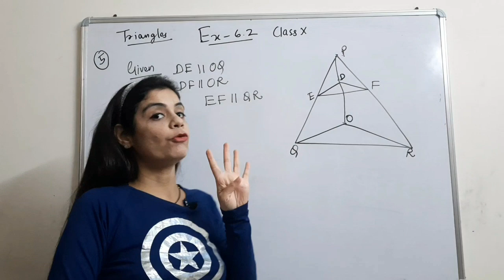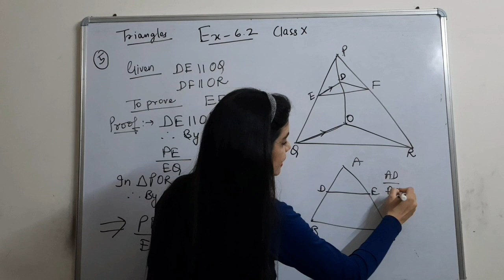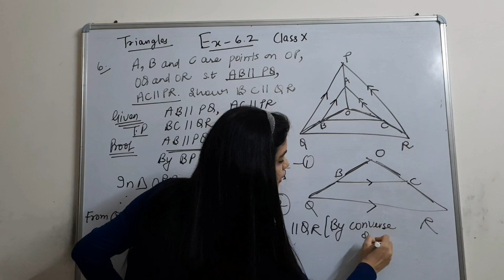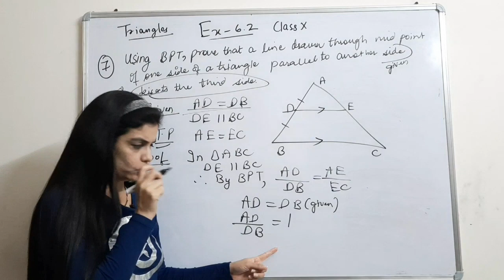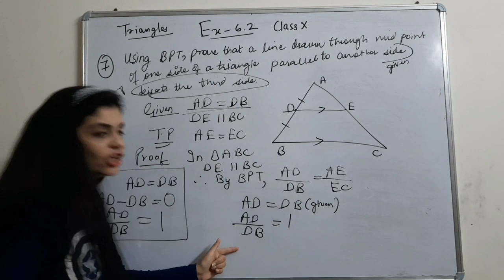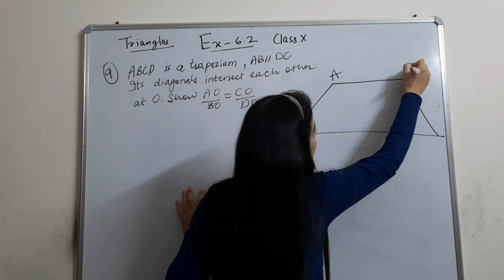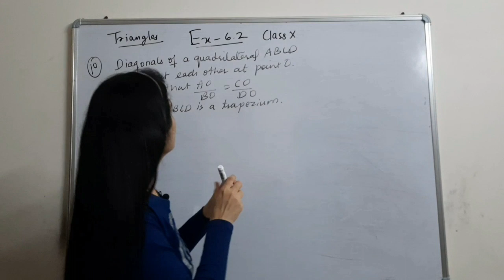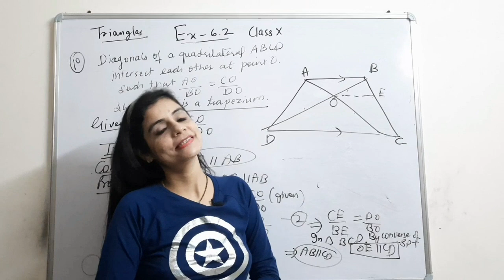Class 10 maths/Triangles/Exercise 6.2/NCERT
Hello Students in this video we are going to continue Class 10 NCERT Maths, We will Start with Class 10 Maths Triangles which is chapter 6 and in this video we will be disscusing exercise 6.2 and in Upcoming videos we will Solve Excercise Sums of class 10 NCERT Maths Triangles.
NCERT Maths class 10 chapter 6 Triangles and all the upcoming videos will be in HINDI.